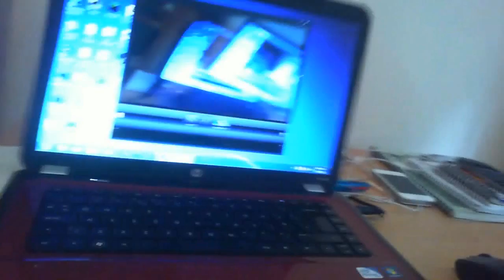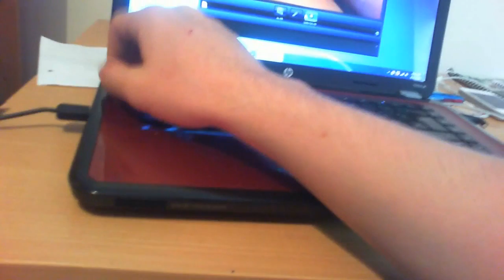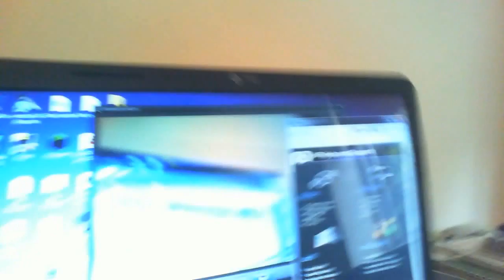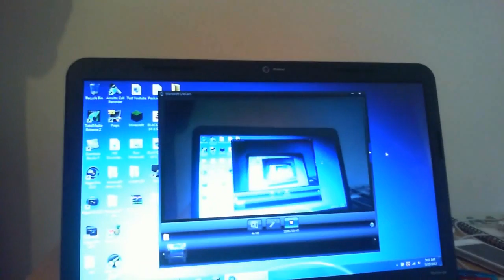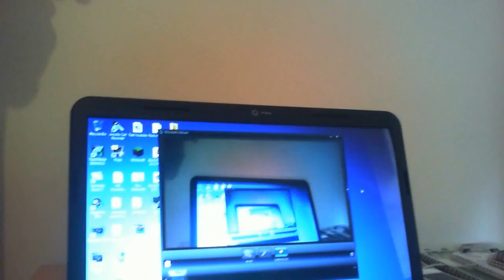HP Pavilion G Series System Fan 90B : Fix!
Hey guys Luke here bringing you another video (tutorial) on how to fix the system fan 90B problem on your HP pavillion laptop. it always works for me so enjoy!